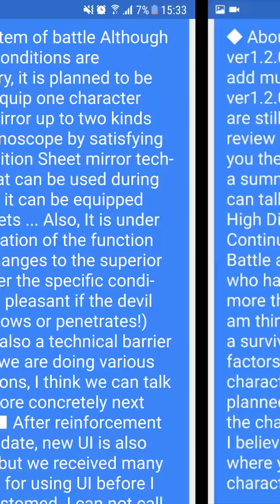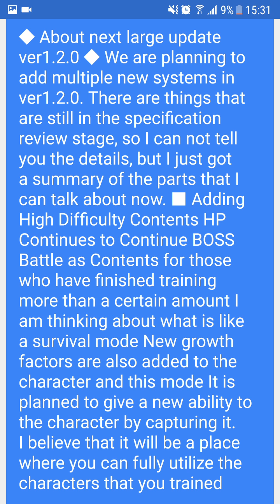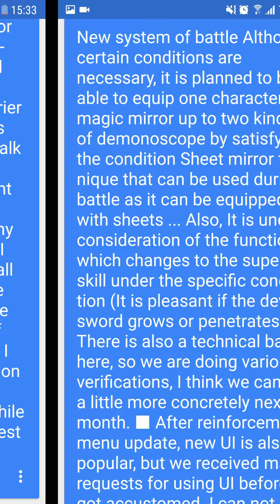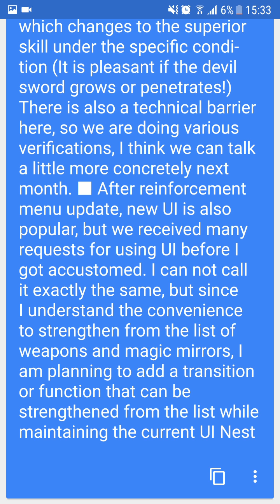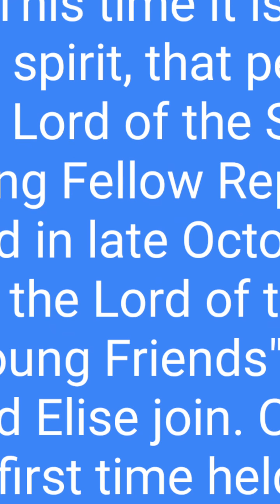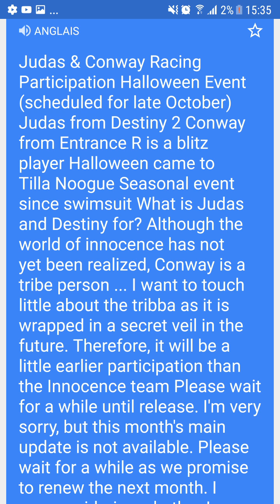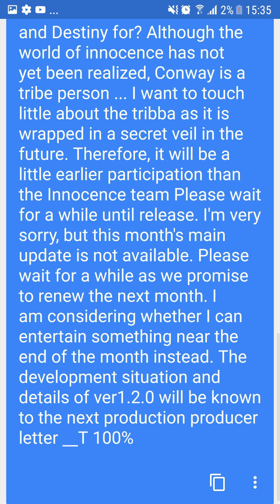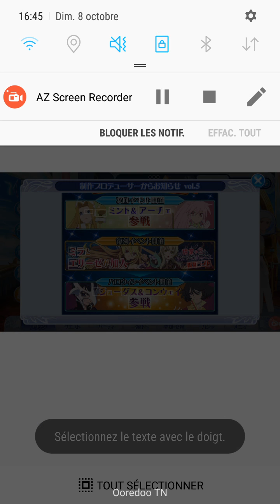Developers Letter Vol.5 - Tales of the rays update analyze #3 - テイルズ オブ ザ レイズ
If someone understood the 'upgraded techniques' thing make sure to tell me because i didn't really understand it,excited to see dat survival mode ;o.